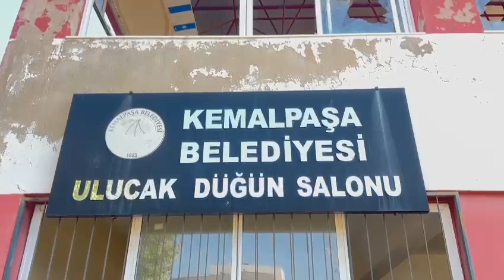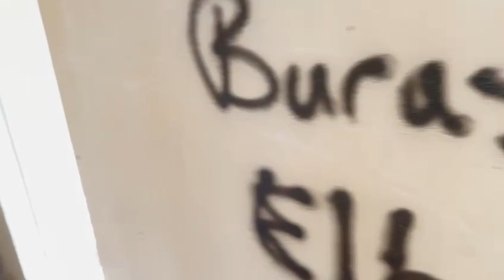Ulucak düğün salonu 2